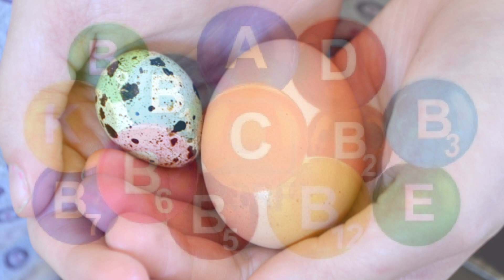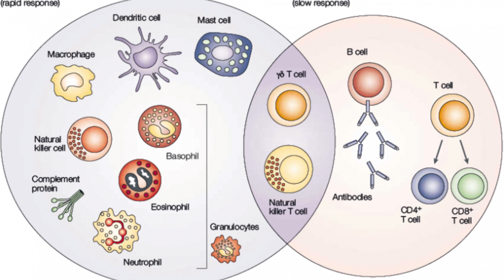Çilləri və Ləkələri Bildirçin Yumurtası Tərtəmiz Aparacaq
Videonu bəyənməyi və əməyə sayğı naminə abunə olmağı unutmayın. Sevgi və sağlıqla qalın.